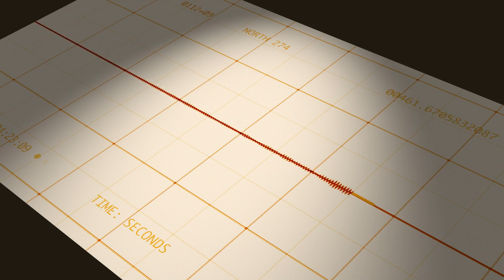Unveiling the Secrets of the Global Volcanism Program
The amazing work of the Global Volcanism Program. That's where the Global Volcanism Program, or GVP, comes in. They play a crucial role in monitoring volcanic activity. This team of dedicated scientists works tirelessly to keep an eye on the world's volcanoes, using advanced technology.